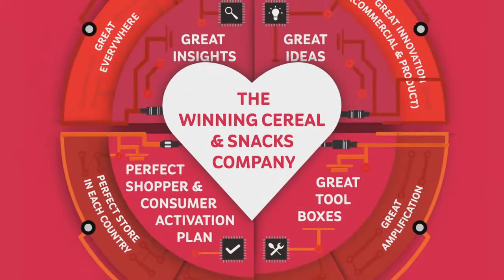Kellogg conference montage